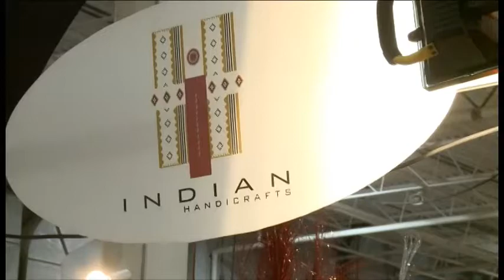Indian Handicrafts at the Trader's Forum Show 2013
Indian Handicrafts brings a new kid's line as well as an expended Christmas & Home Décor line